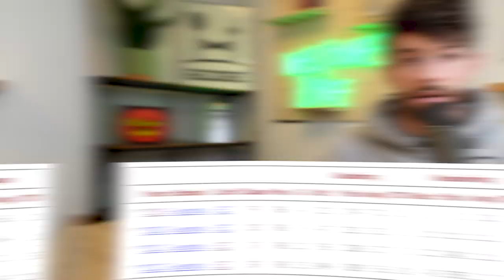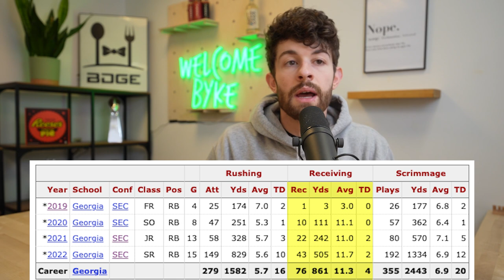RBU Lives on Through Kenny McIntosh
this video is about (bdge,nick ercolano,fantasy flock,fantasy football advice,bdge fantasy football,2023 fantasy football,fantasy football 2023,dynasty fantasy football 2023,Kenny McIntosh dynasty,2023 dynasty fantasy football rankings,dynasty football trade targets,must have dynasty football players,dynasty football sleepers,best dynasty football values,2023 dynasty fantasy football mock draft,2023 nfl mock draft,kenny mcintosh highlights,kenny mcintosh georgia,fantasypros